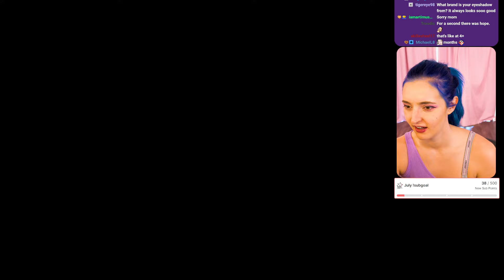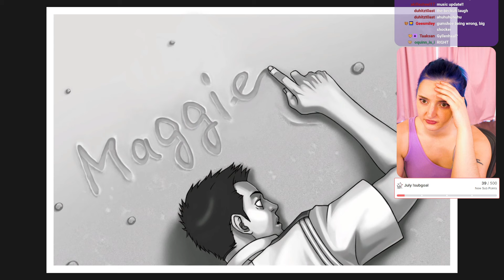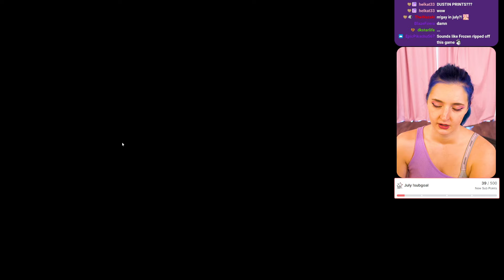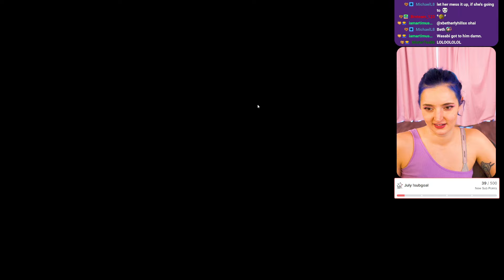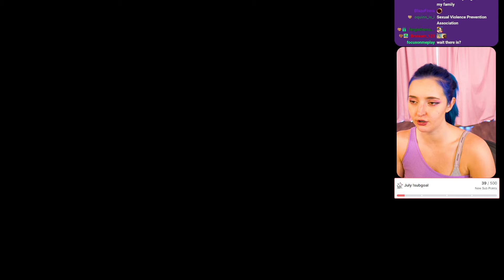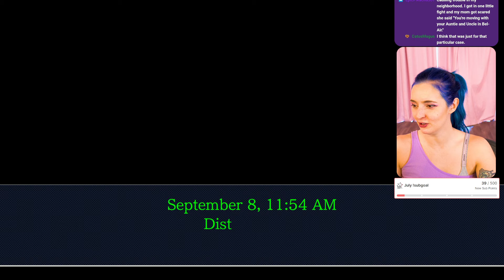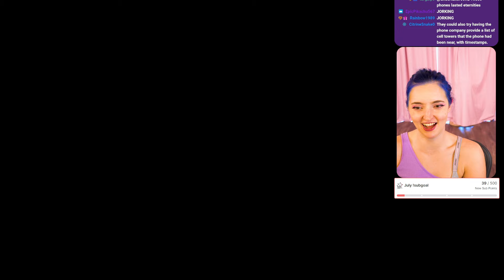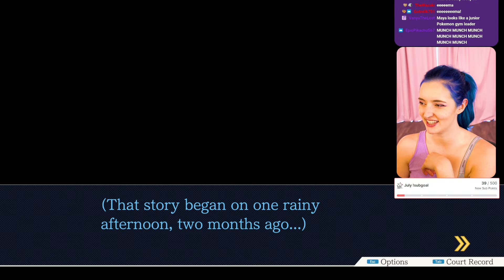Phoenix Wright: Justice For All #1